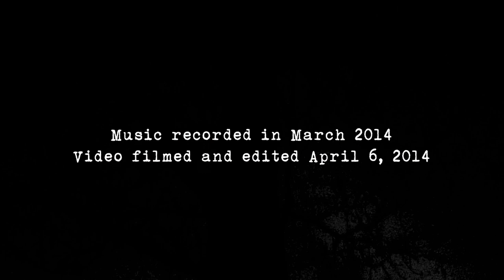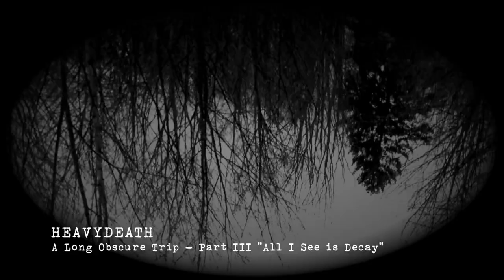HEAVYDEATH - A Long Obscure Trip (VIDEO)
Music recorded in March 2014.
Video filmed and edited April 6, 2014.
Produced by Nicklas Rudolfsson.

Music originally released as extremely limited cassette tape edition with the title "Demo III (A Long Obscure Trip)".
Official pro print cassette tape edition with the title "A Long Obscure Trip" will be released during 2014 by Caligari Records.

I. Desolation
II. A Long Obscure Trip
III. All I See Is Decay
IV. Slutet

Nicklas Rudolfsson - guitar, vocals
Johan Bäckman - bass
X - drums